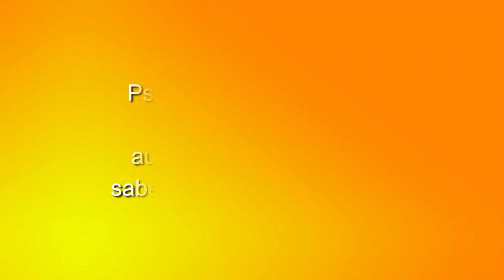37 ELLAS CONVERSACIONES DIVERSAS: FINAL DE TEMPORADA